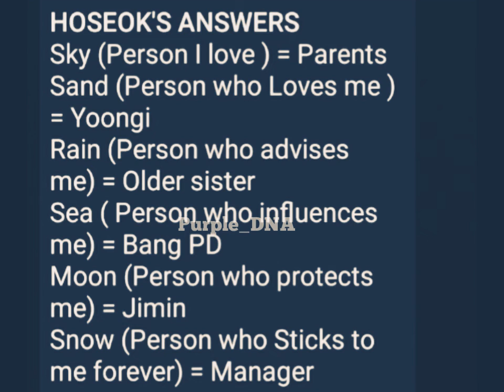BTS Members Revealed Who is their Sky Sand Sea Moon 😍💜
Purple_DNA